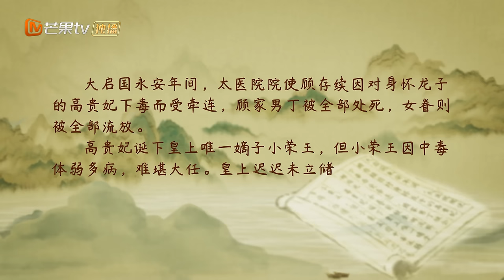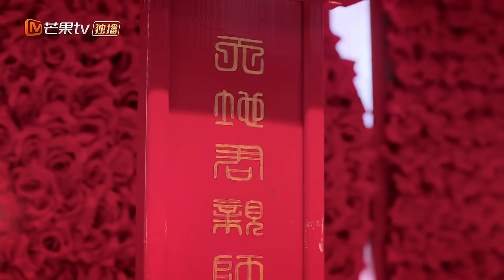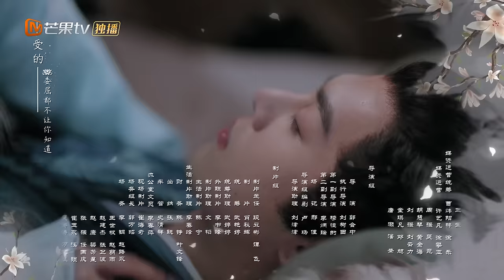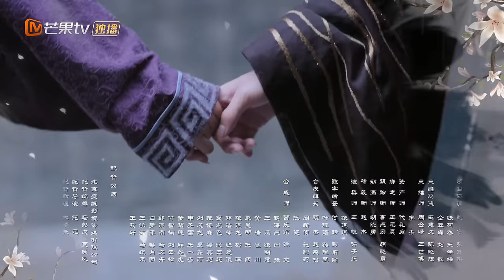【ENG SUB】荒唐！花季少女竟和公鸡拜堂成亲？《云中谁寄锦书来 The Letter from the Cloud》第1集【芒果TV季风频道】